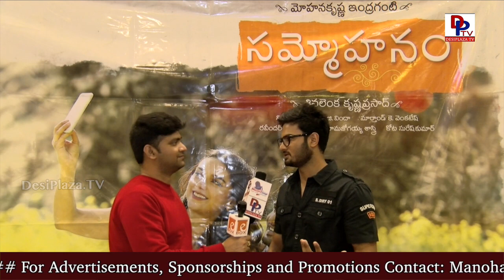Sudheer Babu speaks to DesiplazaTV at 'Sammohanam' Teaser Success Meet in Dallas, USA